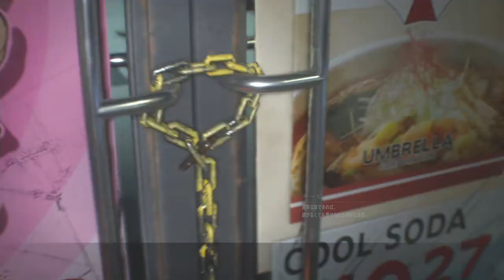#2【バイオハザード RE:3】NE-α(ネメシス寄生ゾンビ)がドラム缶の爆発で死なない！【難易度インフェルノ】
来たる2020年4月3日バイオハザードRE:3発売！
ストーリーを楽しみつつ初見プレイをクリアすることができました！
ここからは更なる高難易度やレコード獲得に向けて遊んでいきます！

いよいよ今作最凶難易度の「インフェルノ」にチャレンジしていきます
ナイトメアの時と同様、可能な限りショップ要素は無しの方向で参ります
それ以外はどんな泥臭い手段もとる予定です（扉ハメや一体倒すごとにセーブ等）

過去作、大半プレイしております、よろしければご覧ください(# 1のリンクです)